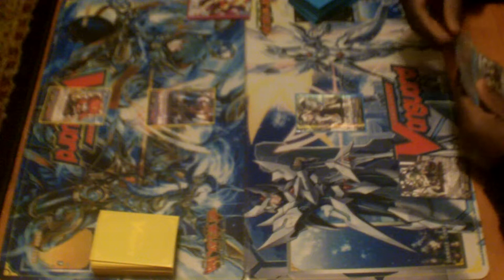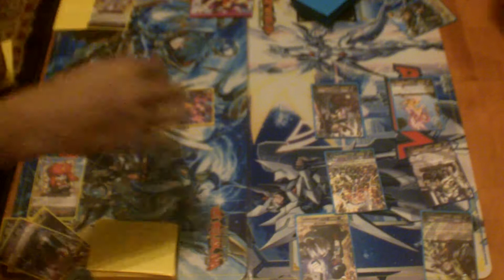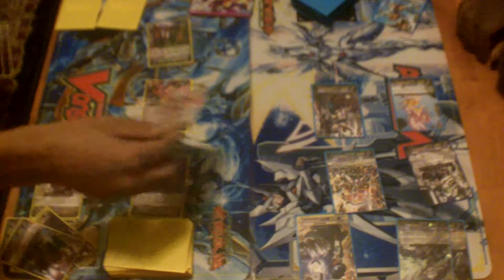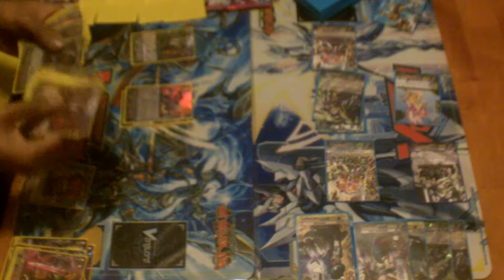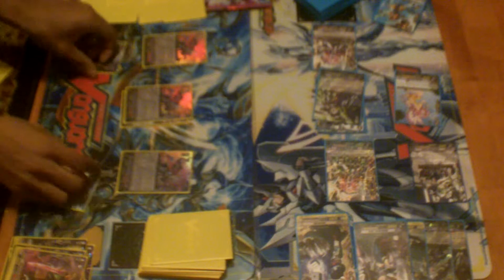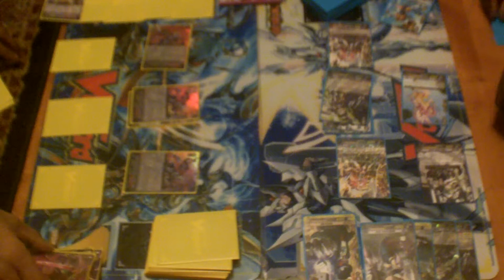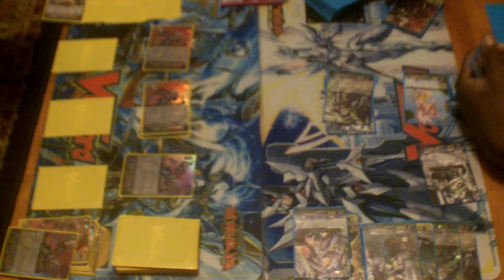Murakumo (Quin) vs Oracle Think Tank (Asama)